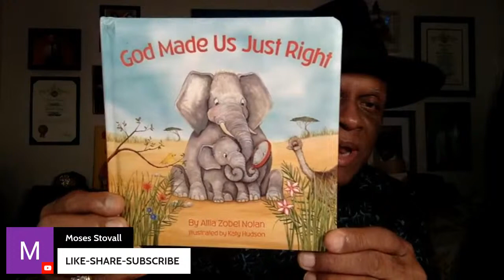Acting Icon Ernest Harden Jr. & Live Comedy Perfomance by Theo M.E Taylor | EP #254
Tuesday is Have too much fun and Groove day
00:00 - 3:26    Intro
11:08 - 17:03 Theodore Comedy
20:19 - 29:00 Ernest Harden Jr.

Welcome to the Michael Colyar Morning Show

The Michael Colyar Morning Show features Celebrity interviews by Legendary Comedian / Actor / Motivational Speaker Michael Colyar. The mixes by DJ NGA Dave plus so much more!  Every Guest brings with them their talent, knowledge, and wisdom.  We have such a wide variety mix of guests it would be a shame to miss!

Catch us Live on Facebook & YouTube M-F at 7 AM PST.

@7am PST
| Repost This Post! On Your Story With A woowoowoo Or colyarclan For A Chance To Be Featured On Our Page!